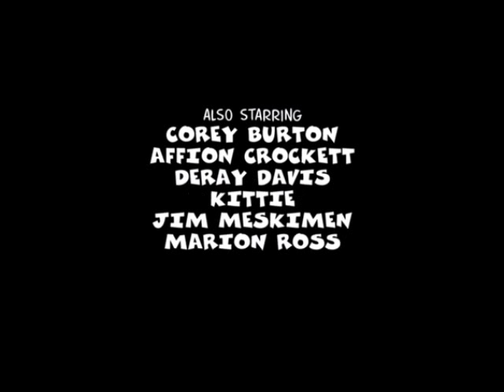Bluetooth Headset aka. Alien Technology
Ed & Rummy have it out over wireless headset...